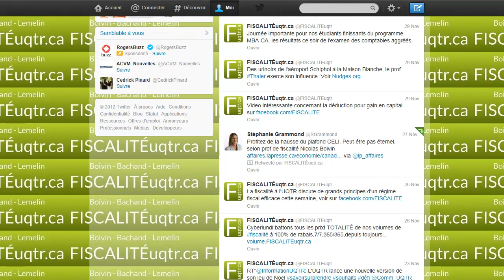Partagez sur les réseaux sociaux